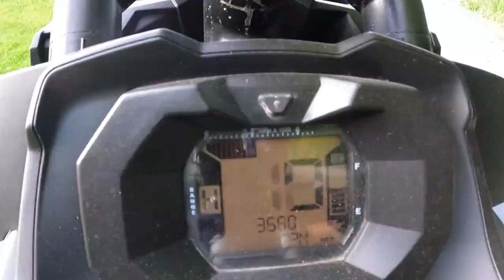CVTech Clutch Vs Spring and Weight Clutch Kit | Which One Do You Buy? | Comparison Videos!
Today on Let Dirt Fly, Marshall's 2020 Can-Am Outlander 650 XMR gets a new primary clutch from CV Tech! Previously, Marshall had a stock primary clutch with a Dalton DBO 650 spring and flyweight kit which has worked great up until this point with 28" Cryptids. With the addition of larger 31" tires from System 3, he decided to ditch the spring and weights kit for a complete primary clutch replacement. See the results above in the video!